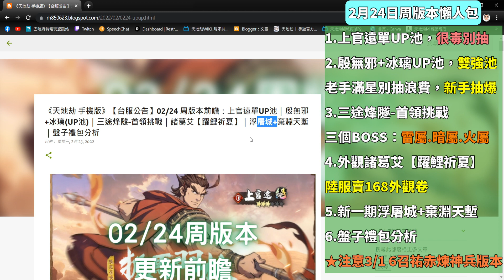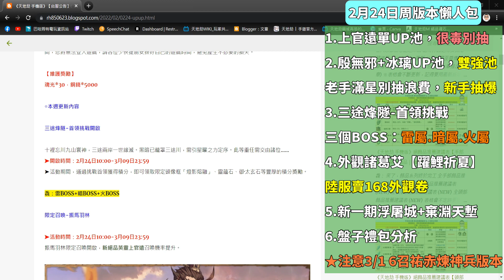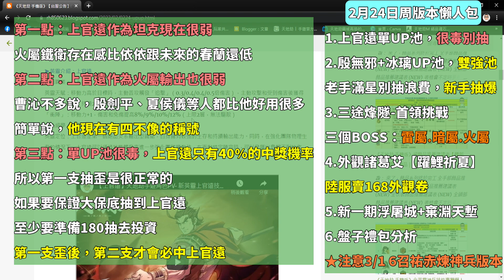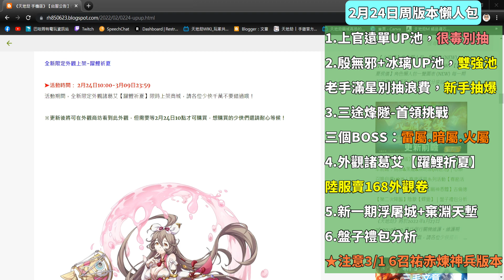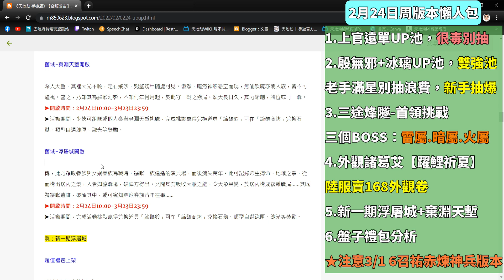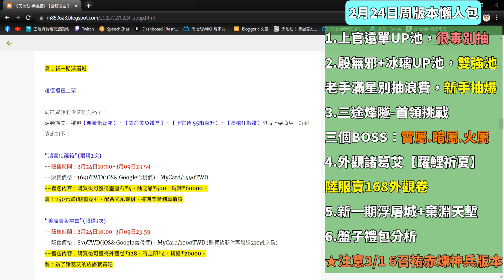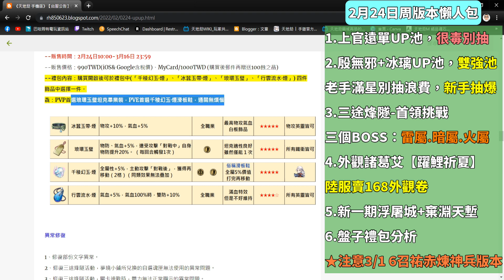2/24周版本懶人包：【上官遠要不要抽?】上官遠單UP池｜殷無邪+冰璃(UP池)｜首領挑戰｜諸葛艾【躍鯉祈夏】｜浮屠城｜盤子禮包分析｜天地劫M｜天地劫手遊｜天地劫手機版｜天地劫手機遊戲｜三毛教主熊掌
倒數4周
推算 3/16 召祐赤煉神兵版本